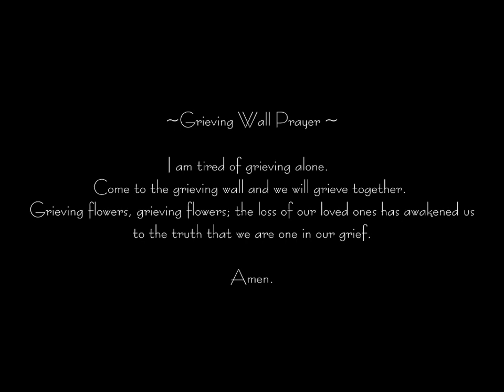Grieving Wall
Hello my name is Richard. My wife Ria and my sister Susan passed away in 2005, both from cancer.
This video is a visual dialogue of me and my mother's artwork. You will notice my artwork has written words around the painted image and my mother's answers my visual image with a repeated expression; a form of rebirth, reconnecting with one another. A healing process accepting a wounded past, learning to live and love one another in the here and now.